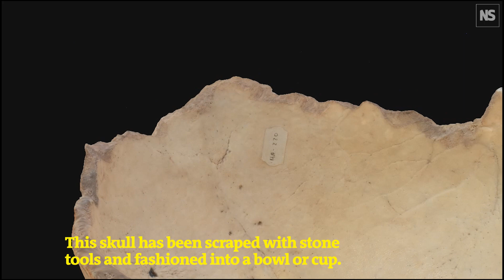Prehistoric people in Spain may have made tools from human bones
Since 1934, scientists, amateur archaeologists and even tomb raiders have been exploring human skeletal remains left in a Granada cave, called Cueva de los Marmoles. Now, researchers have found that nearly a third of the bones that remain were altered by tools, possibly to make bowls, cups or spatulas.